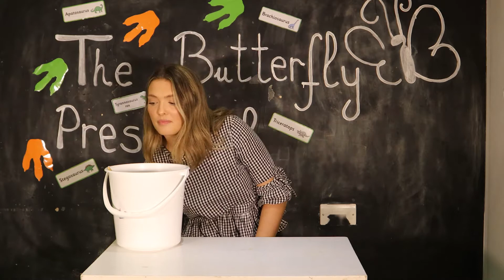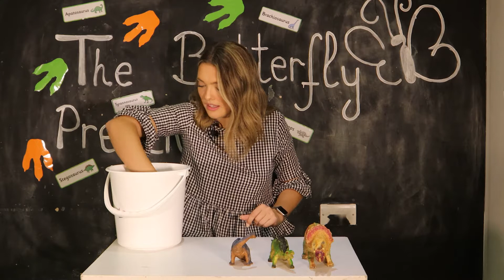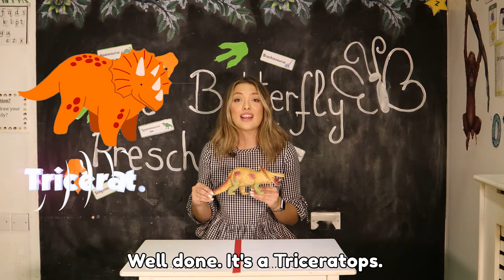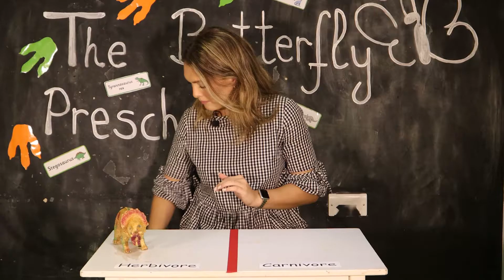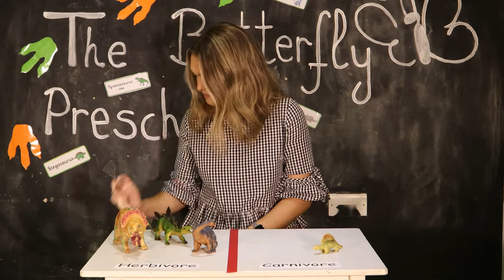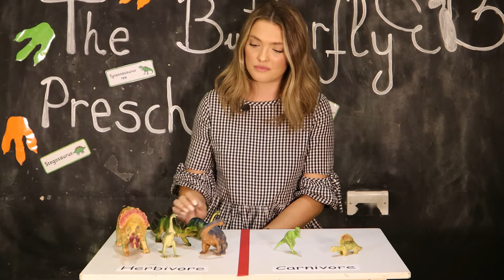Dinosaurs for preschoolers | Herbivores or Carnivores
Miss Aoife teaches us the names of some impressive Dinosaurs and also whether they are herbivores or carnivores.

Join us in our Montessori Preschool for another lesson you can watch at home!

Montessori at home
@The Butterfly Preschool